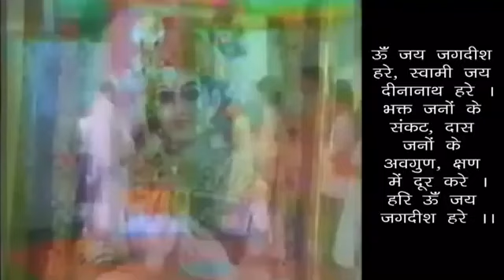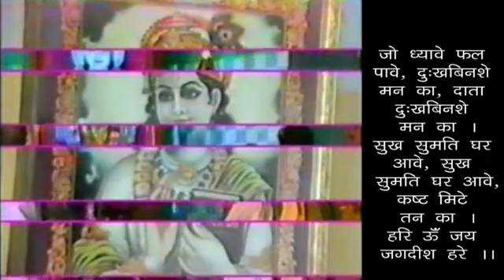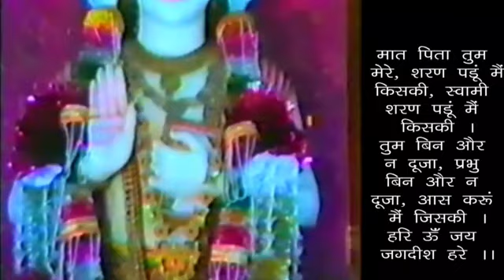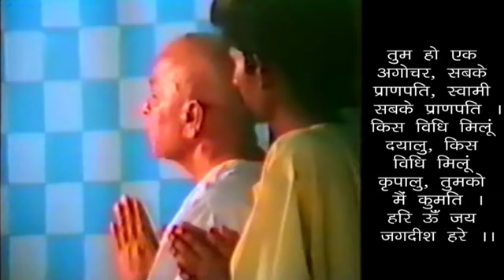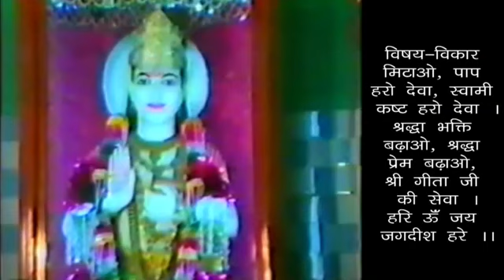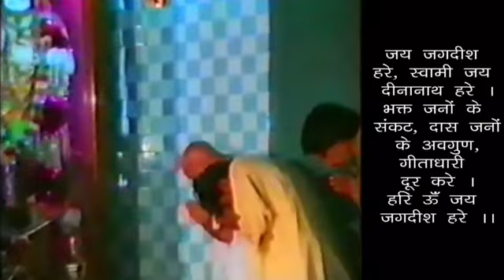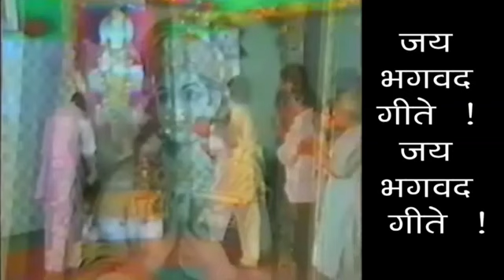Saccha Sukh Kya Hai Aur Vo Kaise Mile ? - What Is Real Happiness & How It Is Attained ?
साधक प्रश्न - सच्चा सुख क्या हैं और वो कैसे मिले ? - स्वामी श्री गीतानंद जी महाराज
Saccha Sukh Kya Hai Aur Vo Kaise Mile ? - Questions From Sadhak - What Is Real Happiness & How It Is Attained ? - Swami Shri Geetanand Ji Maharaj

 पूज्य गुरुदेव स्वामी श्री गीतानंद जी, जिन्हें वीर जी के नाम से जाना जाता है, का जन्म 20 नवंबर 1929 को जिला लायलपुर (अब पाकिस्तान में) के गाँव कमालिया में एक बहुत ही प्रतिष्ठित गोसाईं परिवार में हुआ था। उनका नाम प्रकाश देव रखा गया। उनके पिता श्री थे। नंद लाल गोसाईं और माता श्रीमती थीं। भरवा देवी। उनके भव्य पिता श्री। शीतल दास गोसाईं एक अत्यंत धार्मिक व्यक्ति थे। सारा परिवार भगवान कृष्ण को समर्पित था। परिवार के धार्मिक विवाद ने युवा प्रकाश देव को बहुत प्रभावित किया। छह बेटियों के बाद इकलौता बेटा और पैदा हुआ, प्रकाश अपने माता-पिता की आंखों का सेब था।